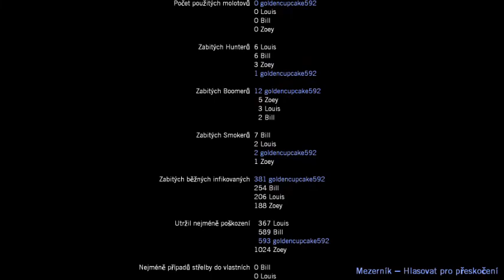left for dead bonus kampan sacrifice (dohral som celu hru!)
prvá hra dokončená na tomto kanáli a určite nie posledná